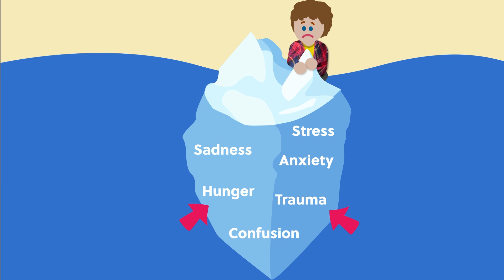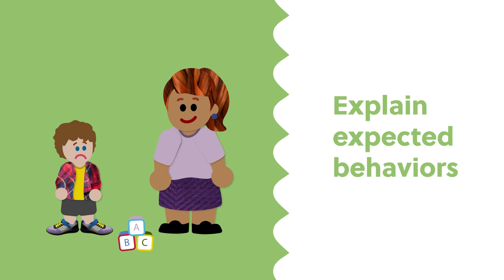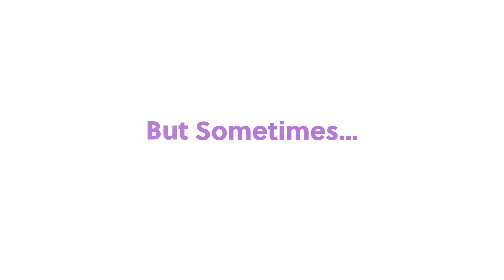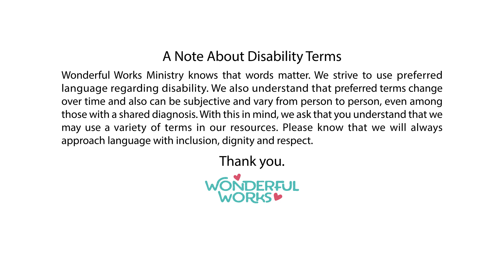Wonderful Works Conflict in the Church Classroom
No one likes conflict, especially when it comes from children in the church classroom. But, what happens when we change our perspective about why challenging behavior is happening and what we can do to help? Tune in and learn all about the ABC Approach for conflict resolution.